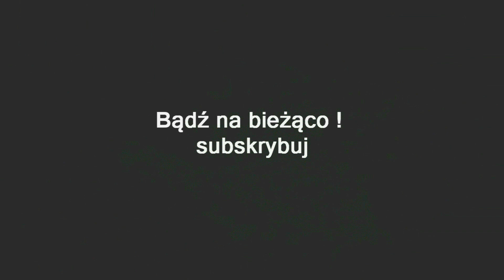ZAGRAJMY W SUDDEN STRIKE 4 1080p (PC) #10 - BITWA O STALINGRAD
Zapraszam serdecznie na 10 odcinek z serii zagrajmy w Sudden Strike 4 lub jak ktoś woli ( let's play )

Sudden Strike 4 to taktyczny RTS, w którym gracz staje się dowódcą na frontach Drugiej Wojny Światowej. Podobnie, jak w poprzednich częściach, bierzemy udział w znanych z historii operacjach wojennych, sprawując komendę nad złożonymi z kilkudziesięciu jednostek oddziałami jednej z trzech grywalnych stron konfliktu – Niemiec, Związku Radzieckiego lub Aliantów Zachodnich. Kampania oferuje rozgrywkę w 21 misjach .

W grze należy wykazać się umiejętnościami skoordynowania działań różnych rodzajów wojsk – piechoty, artylerii, czołgów, samolotów i jednostek wsparcia przy uwzględnieniu warunków terenu i siły wroga. Jako że nie mamy możliwości szkolenia nowych jednostek, musimy za wszelką cenę dążyć do minimalizacji strat. Frontalny, nieprzemyślany atak przeważnie zawsze kończy się klęską. W trakcie bitew korzystamy z historycznych pojazdów i broni, zmieniających się również w obrębie jednej frakcji, w zależności od okresu wojny. Dowodzimy między innymi słynnymi Tygrysami, Czołgami T34, czy artyleryjskimi Katiuszami.

Producent zadbał o naprawdę dobrą oprawę graficzną . Mapy przypominają wymuskane makiety, z wieloma interaktywnymi i zniszczalnymi elementami, zaś nasze pojazdy pozostawiają za sobą ślady w błocie i kładą łany pszenicy, gdy przejeżdżają przez pola uprawne. Doskonale prezentują się wybuchy i animacje zniszczeń, a zatrzymując czas możemy nawet zobaczyć pojedyncze pociski w locie. Wszystko to odbyło się jednak kosztem ograniczenia wielkości map i mało realistycznego zmniejszenia zasięgu ognia i pola widzenia jednostek co dla mnie jest minusem.